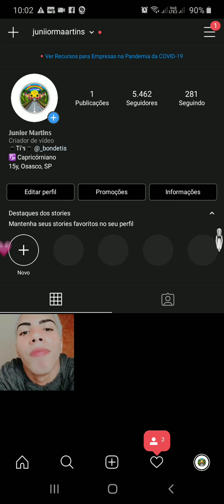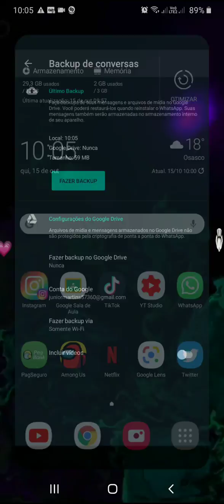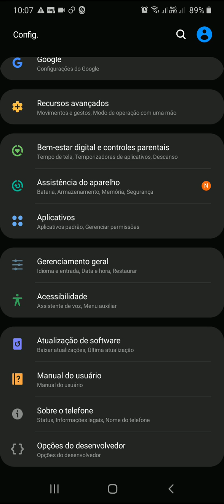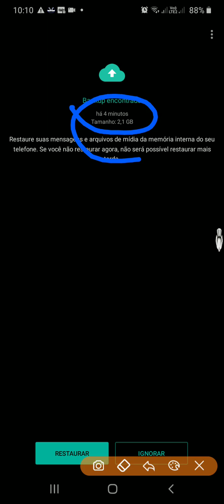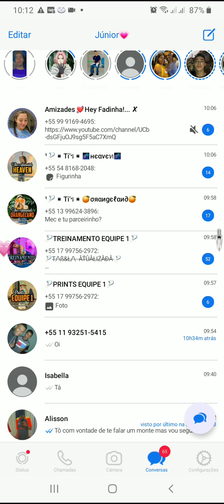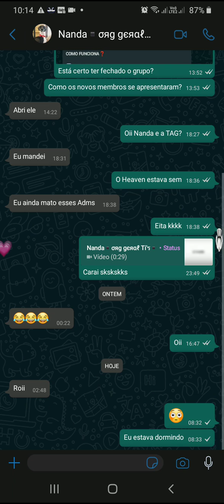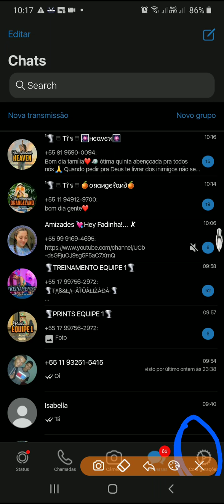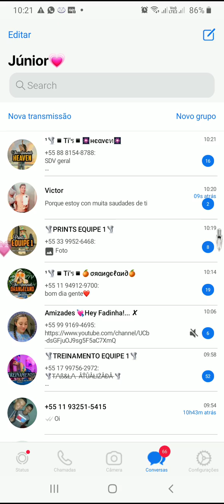ATUALIZAÇÃO DO WHATSAPP DO IPHONE IOS 14 PARA ANDROID!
- Cupons (Códigos) Promocionais:
Wish: 👋 Estou te dando R$28 em crédito! Para usá-lo, baixe o aplicativo Wish com o meu meu código de referência: XKFKMWT
99 Pop: cupom de R$12 para você se cuidar e ir de 99. Use o código K4M5GD3R ou clique no

-Celular: Samsung, A20s
3Gb de ram
32Gb de memória interna.